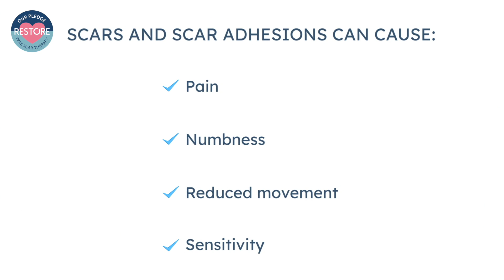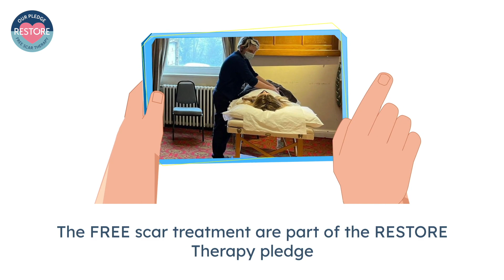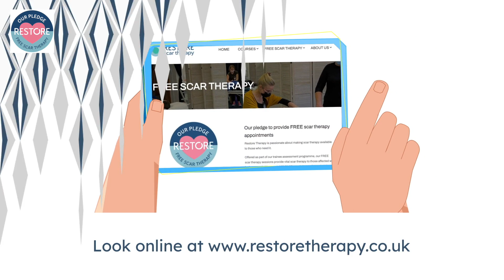FREE Scar Therapy Pledge from Restore Therapy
Restore Therapy is passionate about making scar therapy available to those who need it.

Offered as part of our trainee assessment programme, our FREE scar therapy sessions provide vital scar therapy to those affected with both new and old scars. 1,700 FREE appointments have already been provided since launch, and we want that number to reach 5,000.

We understand that not everyone is able to afford specialist treatments.  Our free scar therapy pledge provides a win-win for those who would otherwise not be able to afford treatment whilst ensuring therapists completing their advanced skills course have the hands-on experience they need to offer scar therapy to their clients.

Each time we run a course we make appointments available, so more people can benefit from a FREE relaxing and holistic scar treatment.

Appointments last around 90 minutes, and incorporate:

+ A gentle massage on your scar and the surrounding area
+ Helpful self-care advice for you to continue at home
+ Massage or other therapy treatment (depending on your preferences and the background of the therapist who is treating you)

When the appointment is finished, you may immediately notice a change in your scar, or simply feel relaxed, de-stressed and pampered. Clients are welcome to attend more than one session, so let us know each time you wish to book in for an appointment.

If you have a scar as a result of an accident, a planned or emergency surgery or cosmetic procedure you can benefit for a FREE scar therapy appointment

We are always looking to reach new clients who will benefit from scar therapy and showcase the results possible. You don’t need to be aware of any issues with your scar to enjoy attending an appointment. Or perhaps you have a scar which is causing pain, is tight, puckered, or pulling and want some help and advice.

Your scar can be new or many decades old and will still respond to treatment. When appointments are released, we capture your details and screen all our clients to make sure therapy will be suitable for you.

Ideal anytime from 6 weeks to decades after a surgery or injury. Small (including keyhole) and large scars (including burns) are very welcome.